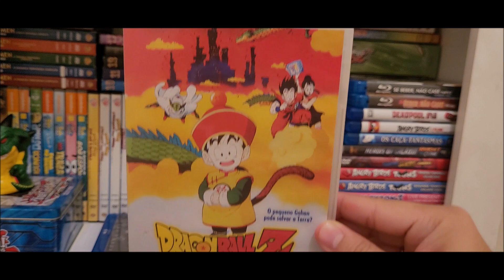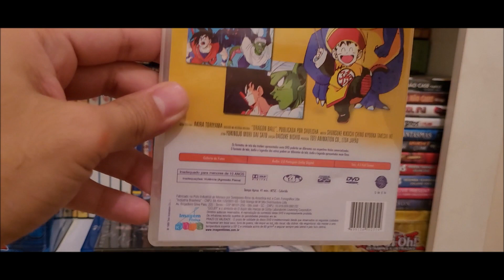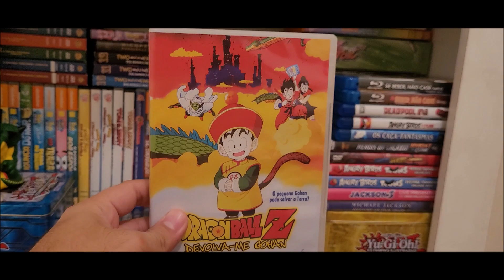DVD Dragon Ball Z: Devolva-me Gohan - UNBOXING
Sinopse:
Para conseguir a imortalidade e vingar seu pai, Garlic Jr. reúne as esferas do dragão e sequestra Gohan. Goku, Kami, Piccolo e Kuririn se unem para resgatar Gohan e salvar o mundo.

*Música de fundo:  Looney Tunes Rock - Marker Music Show

Meus Blogs